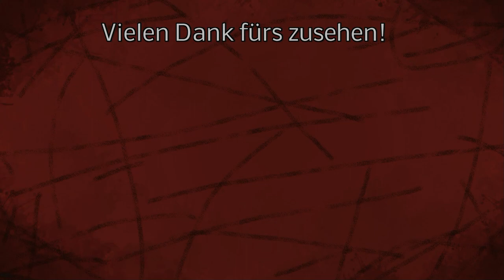LS22 Elmcreek - Was bringt Mulchen? - CANCELA TMS2 3000 Mulcher - #009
Mulchen um die Wasserverdunstung zu reduzieren. Sowie dem Boden aufgespaltene Biomasse zuzuführen, dies fördert einen Lockeren Boden. Doch was bringt uns das im LS22?

LG Iltis ;)

Spenden an:
Bitcoin [BTC]:
bc1quw34yg5es2r24jzf63zqlk3v6ttcs9qe4psc4k

Monero [XRM]:
4791V7GPRkaADSsYReHYoo6GGuLr9p2Z1gdRYeW6LgZPbg9fWvgpvUR16hTPzhQiS8PrsrDxUssXpF7LNN925H7YRsjFXGt

Ripple [XRP]:
ranh72exng21ZgVChDZsqLNjauCA2QXg17

Cardano [ADA]:
Ae2tdPwUPEYweiJ47YhhzrvWvLE5aFF1gA2m7SS3yFu39pEaQBQQWei2HSM

Ethereum [ETH]
0x4234F9d771297A2b0970cAe5D38E206B491eBDb6

VeChain[VET]
0xc38C06d546a68c87Cb976882a3b2AEeC98242E26